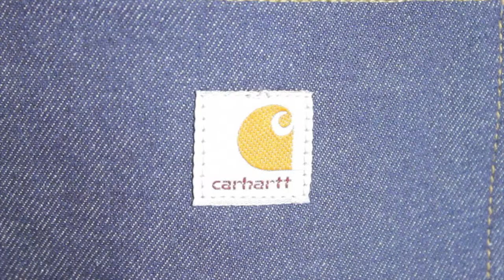B07 Carhartt Dungaree-Fit Double-Front Logger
Extra tough with chap-style, double-front leg panels for added protection and durability, Carhartt's double-front logger dungaree is made of heavyweight 15-ounce, 100% cotton ridged denim. There are double knees with cleanout bottoms to accommodate knee pads. Its full seat and thigh ensure easy movement, and the 19-inch leg opening fits easily over work boots. The dungaree sits at the natural waist, and features multiple tool and utility pockets, a hammer loop, and two reinforced back pockets.